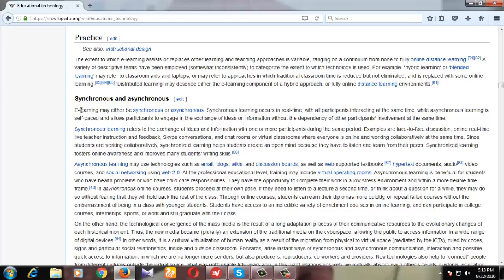Tesco Bank Personal Loan for Clubcard customer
"BBA Degree" "MBA Degree" "forex trading" "psychic reading online" "personal injury" "law attorney" "mutual life insurance" "health insurance plans" "web hosting"
online colleges
online degrees
online degree programs
accredited online universities
online courses
online degree